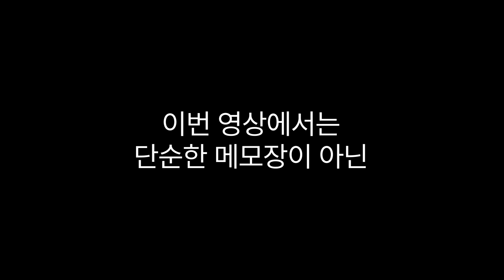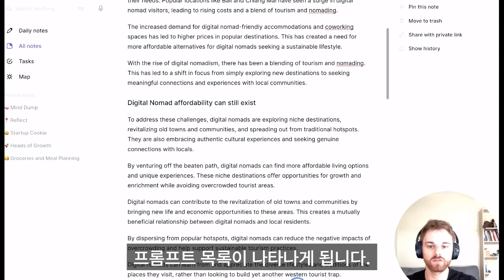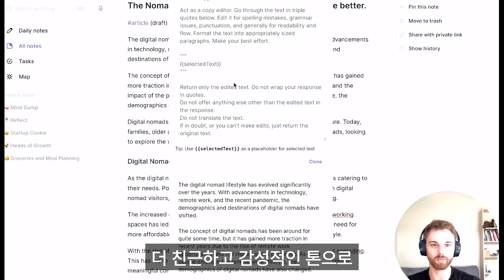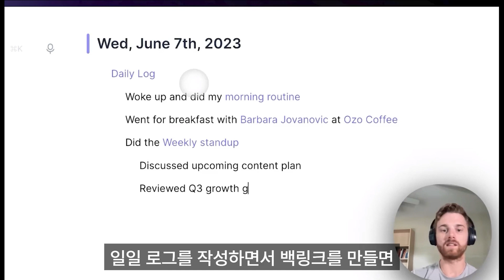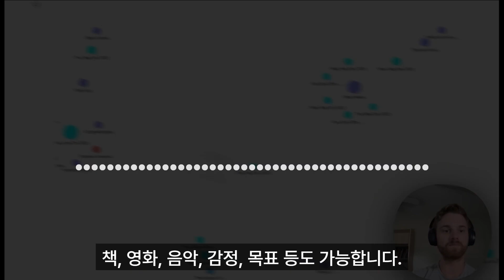reflect.app AI를 활용한 놀라운 노트 경험📝.생산성10배 올라갑니다.💡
reflect.app은 인공지능과 백링크를 활용하여 생각과 아이디어를 그래프로 연결할 수 있는 네트워크 노트 앱입니다.

📝 reflect.app은 생각과 아이디어를 그래프로 연결하는 네트워크 노트 앱입니다.
💡 사용자는 텍스트 편집, 맞춤법 및 문법 수정, 톤 및 스타일 설정 등을 할 수 있습니다.
🔗 백링크 기능과 구글 캘린더 연동, 암호화 기능 등 다양한 기능을 제공합니다.
💰 월 $10의 구독료로 이용할 수 있으며 14일간 무료로 체험할 수 있습니다.

00:00 : 하이라이트 및 인사말
00:35 : reflect.app
01:06 : 사용 방법
02:35 : 백링크
04:10 : 그 외 기능들
04:39 : KT My Voice
05:18 : 마무리